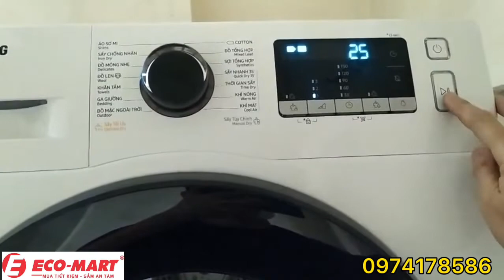COMBO lắp đặt máy giặt + máy sấy + kệ máy sấy tại nhà khách